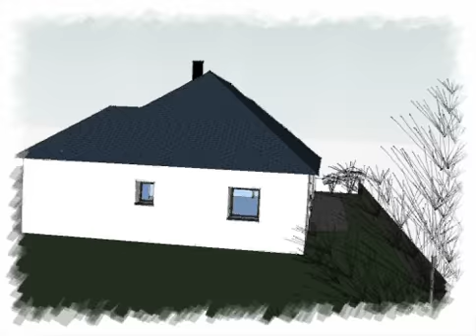Arteco 195 Maison Arteco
Maison plain pied 4 pents contemporaine